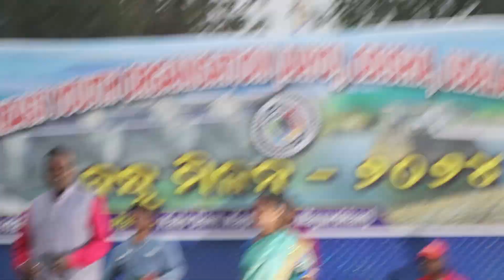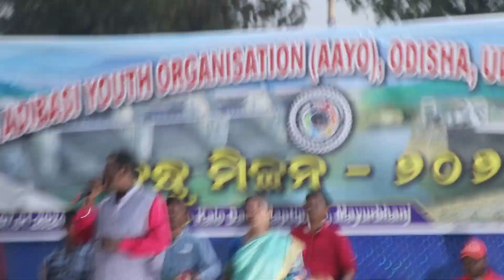BIRSOLE RE DJ DHABUNG ENEJ CHED LEKA😍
Love is good .Love is life

'''''''''''''''''''J    O   H    A   R ''''''''''''''''
From - Mayurbhanj ,Odisa(India)